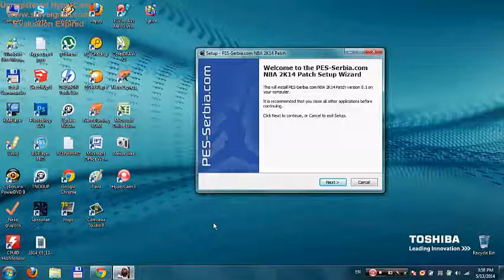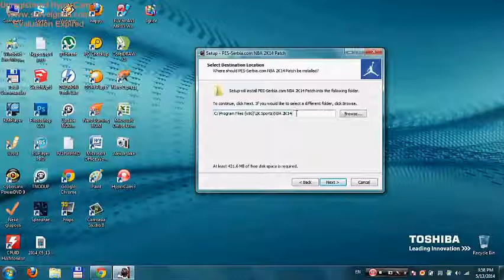Kako u NBA2k14 ubaciti patch Euroleague (Partizan i Zvezda) ???